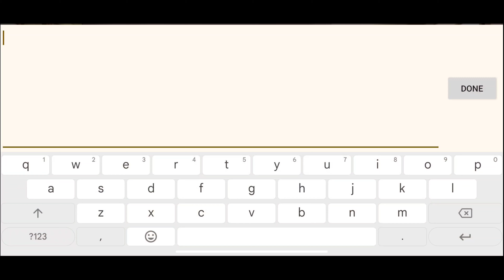COUPON CODE THE SPIKE VOLLEYBALL STORY